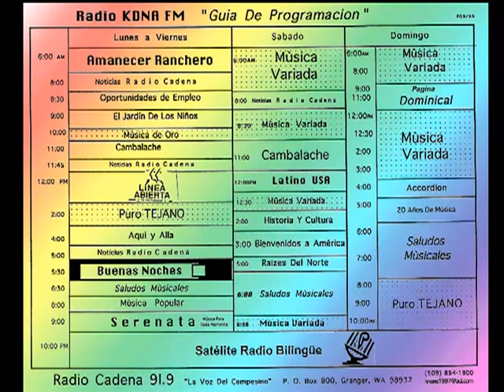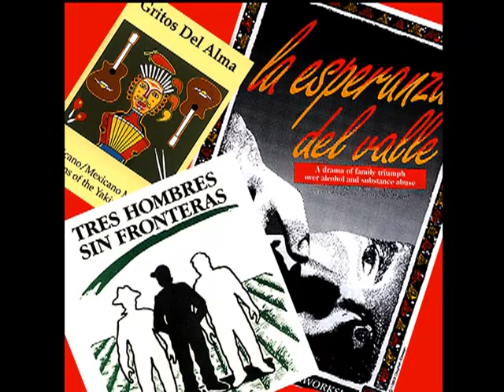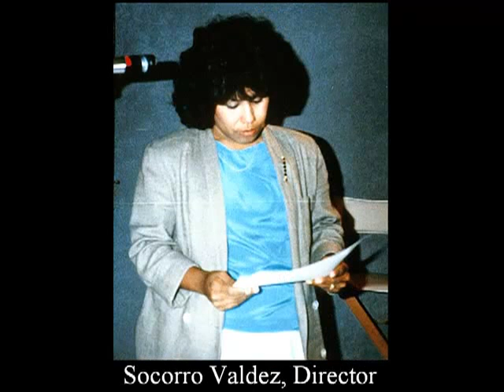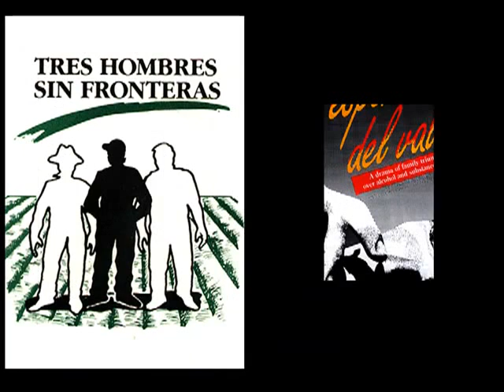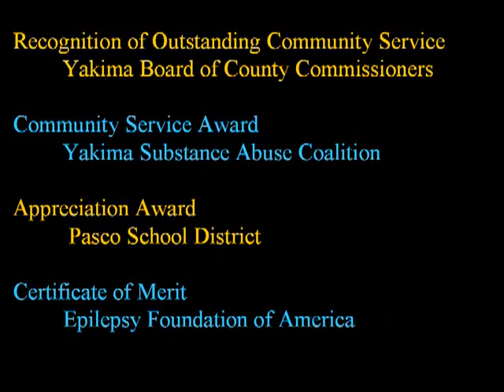KDNA History Part 2 of 3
Radio KDNA (91.9 FM, La Voz Del Campesino, produces educational Spanish language radio programming, and is the voice of the disadvantaged farmworker communities of Washington state. This history was produced and narrated by Rosa Ramon, a founder and the first Manager of KDNA, in 1999 as part of the celebration of the station's 20th anniversary